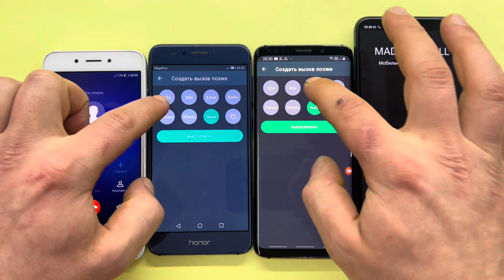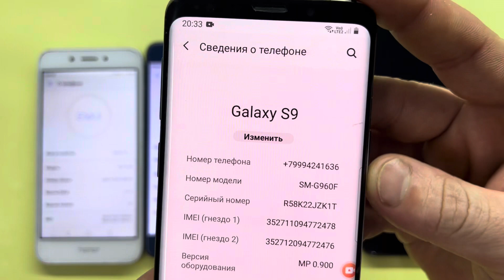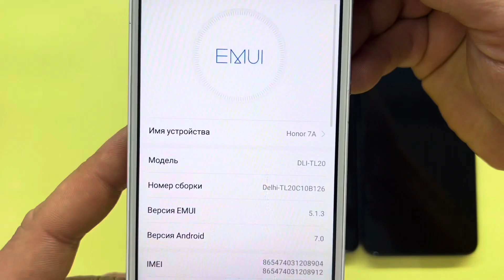Crazy Real and Fake Mobile Calls Honor 7A, Honor 8C, Samsung Galaxy S9, Redmi Note 10S